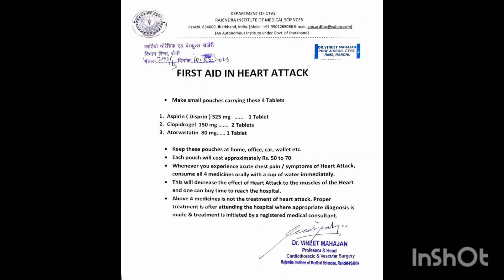First Aid in Heart Attack @ Dr.Vineet Mahajan, Professor & HOD, CARDIOTHORACIC SURGERY.